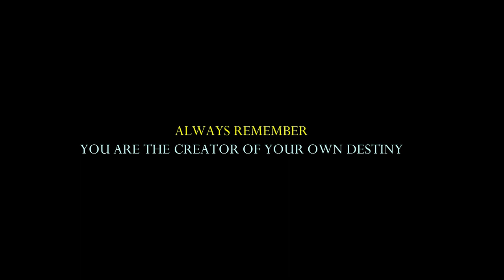How is G.P.S? By- Mr. Prakash Meel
How is our Gyanodaya Public School? Let us know about GPS by Mr. Prakash Meel (Retd. Inspector, CRPF)